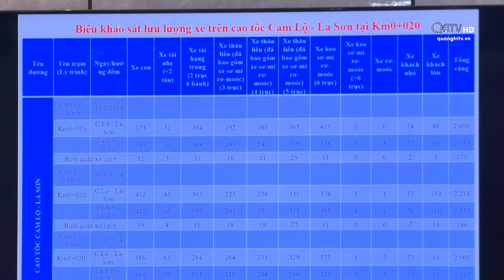Đoàn ĐBQH tỉnh làm việc với Cục đường bộ Việt Nam| Truyền hình Quảng Trị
Một sự kiện đang được dư luận đặc biệt quan tâm đó là phiên làm việc của đoàn ĐBQH tỉnh Quảng Trị với Cục Đường bộ Việt Nam để nghe và cho ý kiến về báo cáo tiếp thu, giải trình phương án phân luồng giao thông dự án cao tốc thành phần đầu tư xây dựng đoạn Cam Lộ - La Sơn.